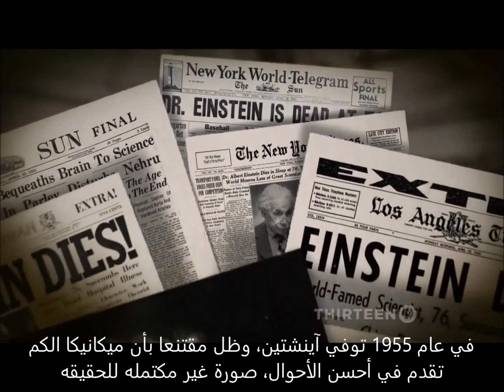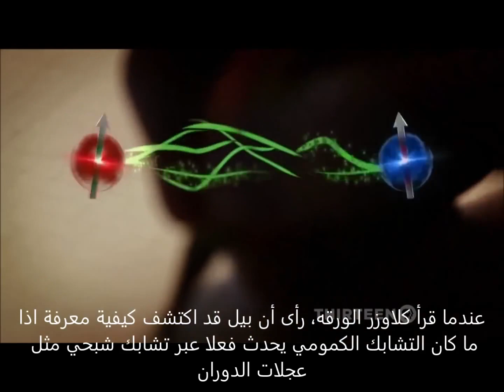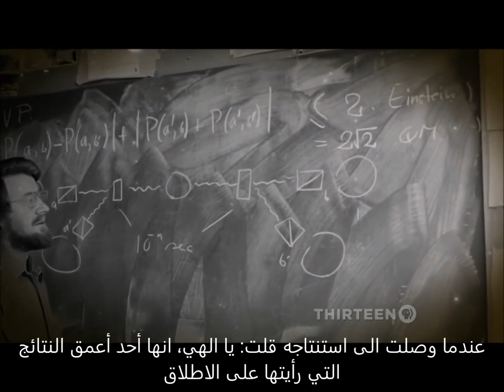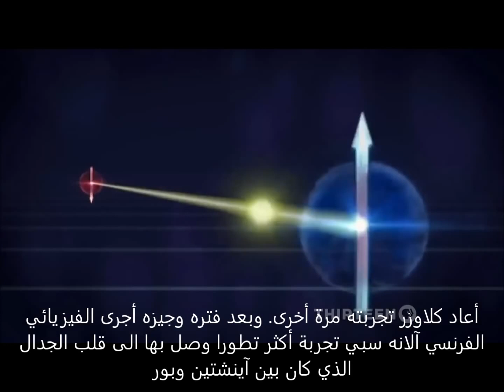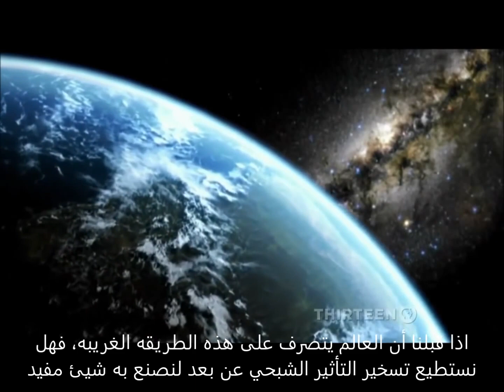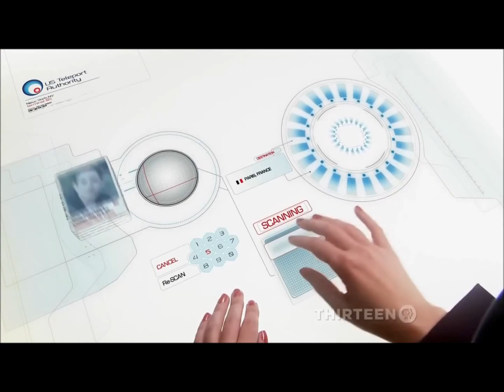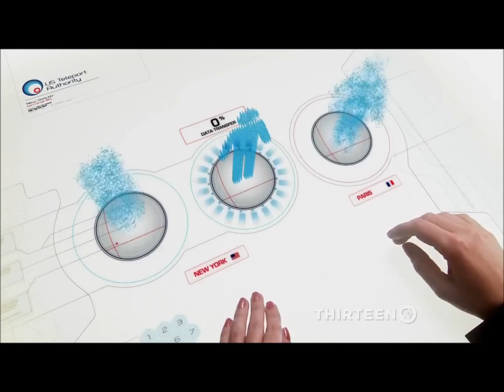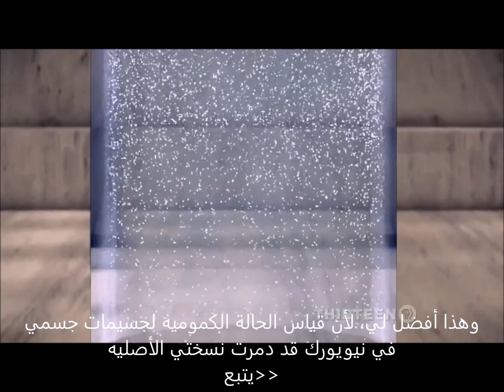تفيسر التشابك الكمي وتجربة اثبات التشابك الكمي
فيديو يظهر فيه الفيزيائيين الحاصلين على جائزة نوبل هذا العام 2022 يتحدثون عن صدمتهم عندما وجدوا بأن تجاربهم تؤيد كل الغرابة اللامعقولة لميكانيكا الكم ويتم توضيح من كان محق في فهم ميكانيكا الكم بور ام اينشتاين و توضيح التشابك الكمي وان كان له تطبيقات مستقبليه